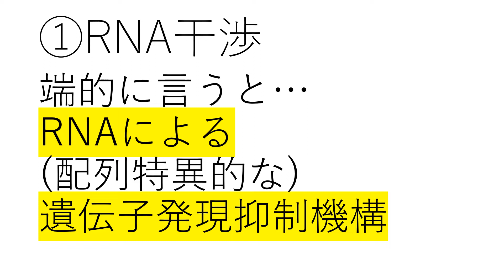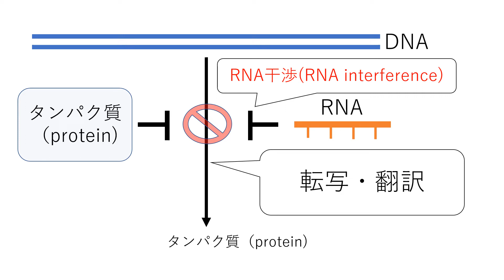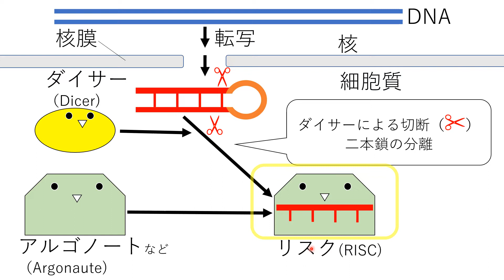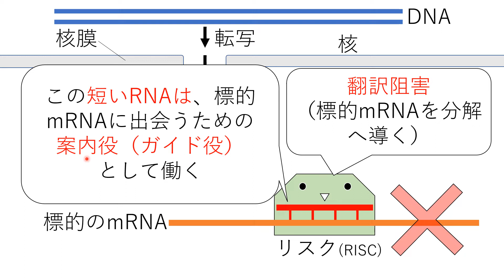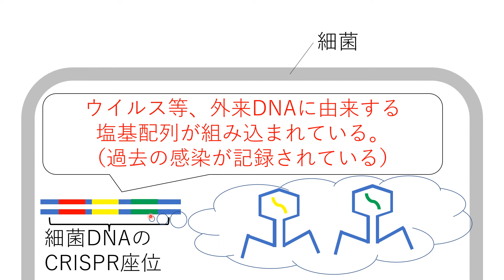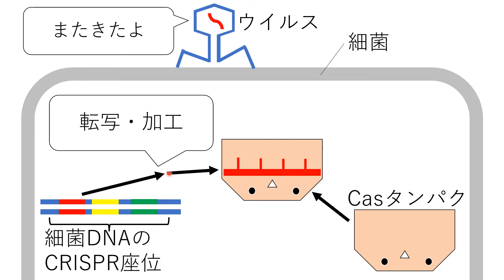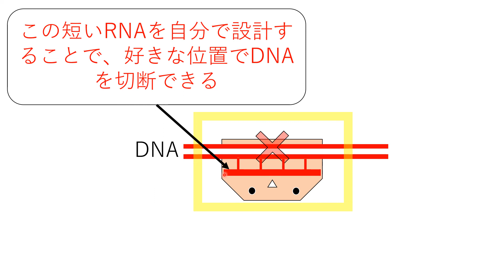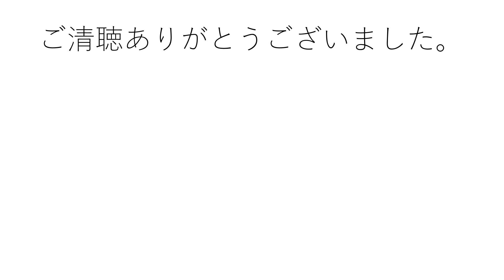RNA干渉(RNAi)・CRISPR系 高校生物発展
RNA干渉とCRISPRについて解説します。

問題：以下の文章の空欄を、この動画中に使われていた用語を使って埋めよ。ただし、①は「ダ」から、②は「ア」からはじまる用語である。
「真核生物において、RNA干渉は、ウイルスなどのつくる２本鎖RNAの撃退にも使われている。細胞内にウイルス由来の２本鎖RNAが存在すると、（①）が引き寄せられ、２本鎖RNAを切断する。そうしてできた短いRNA断片をsiRNAという。その後、siRNAが（②）などのタンパク質と結合し、RISCが形成される。RISCは、siRNAのガイドによって、ウイルス由来の２本鎖RNAに導かれ、（②）がこれを切断・破壊する。このように、細胞はウイルス由来の２本鎖RNAをRNA干渉のしくみを使って破壊している。」

答え：①ダイサー　②アルゴノート
＊ウイルスの生活環の中で、一時的に２本鎖RNAが生じることが多い。
＊RNA干渉は、もともと、実験的に二本鎖RNAを導入し、相補的mRNAの配列特異的な分解を引き起こす機構を指す語であった。しかし、近年では、RNA干渉の語は、細胞自身のゲノムにコードされているmiRNA（マイクロRNA[microRNA]）による遺伝子発現阻害を含めた意味でよく使われている。むしろ、二本鎖RNAの導入が、miRNAによる遺伝子発現調節（RNA干渉）を惹起したと捉えるのが普通である。
＊アルゴノートとは、もともとは、ギリシャ神話において黄金の羊毛を探しに出航したアルゴ船の船員のこと。

●RNA干渉（RNAiと略記）：二本鎖RNAによって配列特異的にｍRNAが分解される、あるいは翻訳が抑制される結果、遺伝子発現が抑制される現象。真核生物に広く見られる。
●CRISPR（くりすぱー）系：細菌が短い非翻訳RNA分子を用いて行う防御機構。外来ウイルスゲノムを探し、破壊する（ウイルスが細菌に感染すると、細菌は、ウイルスDNA断片を自身のゲノムに組み込む。組み込まれたDNAを鋳型として作られたRNAが、再度侵入してきたウイルスの破壊に働く）。細菌のCRISPR系を用いた免疫についてはまだわかっていないことが多いが、この現象を利用して、DNA上の好きな配列を切断する技術が発明された（ゲノム編集）。
●ヒトでは、タンパク質をコードする遺伝子の５０％近くが、RNAによる発現調節を受けているとも言われている。
●動画のようなRNA干渉で用いられる短いRNA鎖をmiRNA（マイクロRNA[microRNA]）という。このほかにも、siRNA（低分子干渉RNA）というRNAがガイド役として使われることもある。
●siRNAはmRNAの選択的分解の誘導により翻訳を阻害したり、クロマチン構造の凝集によって転写を抑制したりする。
●miRNAとsiRNAは、その前駆体により区別される。miRNAが前駆体RNAのヘアピン構造の１つから生成されるのに対して、siRNAはもっと長い二本鎖RNAから多数生じることがわかっている（たまに、miRNAとsiRNAの違いを「自然に細胞で生じるのがmiRNAで、ウイルスに由来する外来二本鎖RNAから生じるのがsiRNA」とする説明があるが、正確ではなく、siRNAには内在性のものもある。siRNAの作られ方は、主に次の3種類がある。いずれも二本鎖RNAができてから、それらがダイサーにより切断されることでsiRNAが生じる。１つ目は、DNAのある領域で逆方向にRNAが転写されるもので、生じたRNAが結合して２本鎖になる。２つ目は、それぞれの鎖に重複した配列があり、それを逆向きに転写するもので、やはり転写産物が結合して２本鎖になる。また、回文配列から転写産物が生じると、１本のRNA内で塩基対形成が成され、部分的に二本鎖のRNAができる。３つ目は、ウイルスや転移因子によって細胞内に二本鎖RNAが生じる場合である。いずれにしろ、高校生はまったく覚える必要はない）。このように、siRNAはクロマチンの再編にも関わっていると考えられている。
●ある種の酵母では、酵母自身が生産するsiRNAが、動原体のヘテロクロマチン（高度に凝縮されている）の形成に必要であることが分かっている。
●さらに、生殖系列の細胞で特異的に作られるpiRNAもある（トランスポゾン遺伝子を転写レベルで抑制することで、生殖系列の細胞を守っていると考えられている）。
●多くの植物では、miRNAと標的ｍRNAは広域で結合し、アルゴノートがｍRNAを切断することで急速なｍRNA分解を促している。
●多くの哺乳類では、miRNAは標的ｍRNAと狭い領域のみで結合し、急速に翻訳を抑制させている。この場合も、mRNAはやがて分解される（mRNAは不安定になり、Ｐ―体[P-body。細胞質にある粒子様の構造で、RNA代謝の場となっている]に移行して、やがて分解される）。
●ゼブラフィッシュでは、母性ｍRNAの排除にmiRNAが関わっていることがわかっている（母性因子の一斉処分）。
●RNA干渉は、ウイルスなどの外来DNAや、トランスポゾン（移動する遺伝子）に対する防御機構だったようである。今では、正常な発生を含め、様々な生命現象に関わっている。
●動画中の図では省略しているが、細菌のDNAは環状である。念のため。
●miRNAやsiRNAなど、タンパク質をコードしていないRNAをncRNA（ノンコーディングRNA）という。
●RISCは、RNA-induced silencing complex（RNA誘導サイレンシング複合体）の略。RISCを形成したmiRNAは、標的ｍRNAの非翻訳領域に結合し、ｍRNAのポリAテールの分解と、それによるｍRNAの分解を促進したり、ｍRNAのキャップ構造と相互作用して翻訳開始を阻害したりすると考えられている。
●miRNAなどによるRNA干渉とCRISPR系は似ているが、決定的に異なる点が２つある。
①RNA干渉では主に１本鎖RNAが標的だが、CRISPR系は２本鎖DNAが標的である。
②RNA干渉とは異なり、CRISPR系では、遺伝情報のCRISPR座位への取り込みが起こる。
●ゲノム編集には、よくCRISPR/Cas9系（クリスパーキャスナインけい）が使われる。動画で見たように、この系を用いて決まった位置でDNAの2本鎖を切断させる。それで遺伝子を壊すこともできるし、少し難しいが、遺伝子をノックインすることもできる。DNAを切断された細胞は、その修復に、われわれが導入した遺伝子断片を使うことが多い。細胞は、壊れた（切られた）領域の修復に、我々が注入したDNA断片を参照するのである。結果、狙った位置に、我々が導入した遺伝子が組み込まれることになる。この組み込みの仕組みを、相同組換えという。
●RNA干渉とCRISPR系は似ている所があるが、進化的なつながりは完全には明らかになっていない。真核生物のRNA干渉の起源は、CRISPR系に似た免疫システム（核酸を用いた、細胞を守る免疫システム）である可能性がある。
●RNA干渉を発見したアンドリュー・ファイアーとクレイグ・メローは2006年に、miRNAを発見したビクター・アンブロスとゲイリー・ラブカンは2024年に、ノーベル生理学・医学賞を受賞している。

0:00 RNA干渉
0:17 遺伝子発現の調節
1:05 RNA干渉（登場する物質の紹介）
1:50 RNA干渉（詳細）
3:07 CRISPR系
6:18 CRISPR系の利用